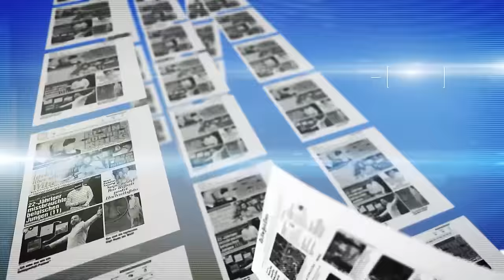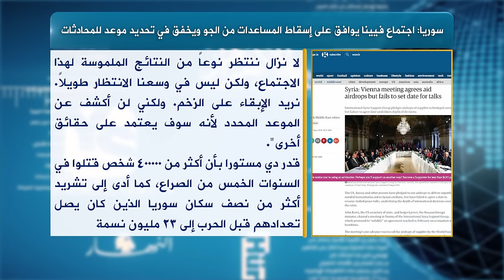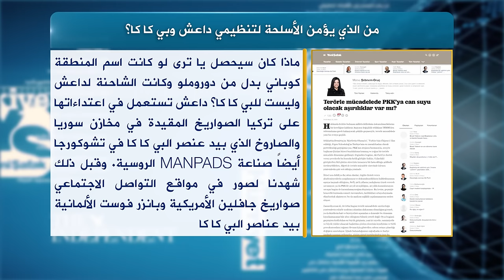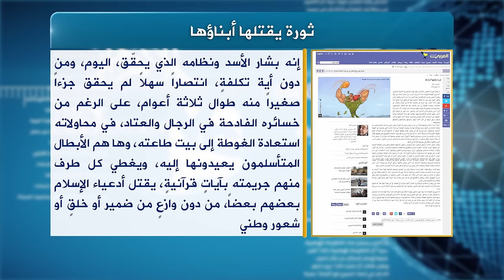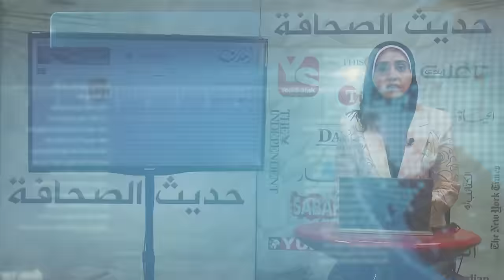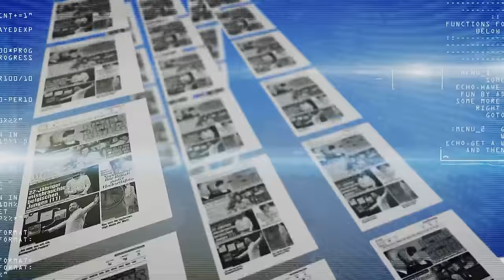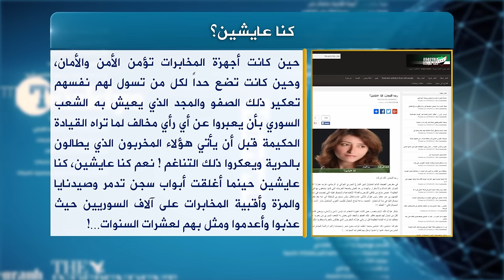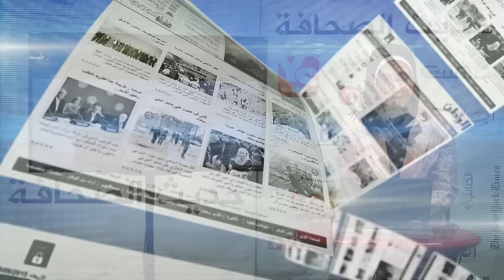حديث الصحافة 23 5 2016